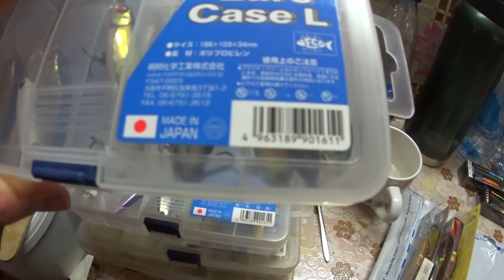Тусим на БАЗЕ со Шварцем. Воблеры. Жим 110 кг. Курица в сацебели и старые фильмы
Наконец-то полноценно выбрались на базу - потрясти воблеры, потопить печку, посмотреть старые фильмы со Шварцем. Ну и заодно пожать штангу )

Всех кабанов с 23 февраля! Секачи, охраняйте жизнь и спокойствие прежде всего своей семьи!